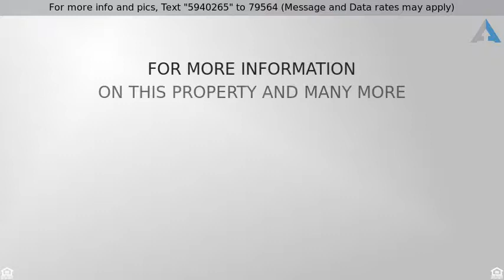Priced at $259,950 - 6703 Mason Ave, Tacoma, WA 98409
Amazing remodeled home, shy 1/4 acre corner lot w/

Amazing remodeled home, shy 1/4 acre corner lot w/2 car garage, plus 3 car carport, tons of storage. 3 bed, 2 full bath, amazing kitchen w/slab granite counters & Island, cherry cabinets, huge pantry, western pecan flooring, dining area. King sized master w/tile bathroom, claw tub, full shower, custom sink, large living room w/big windows. Upstairs loft area great for storage or office. Fenced back yard, garden area, covered patio, tons of flowers in spring. Near Star Center, Freeway & Schools